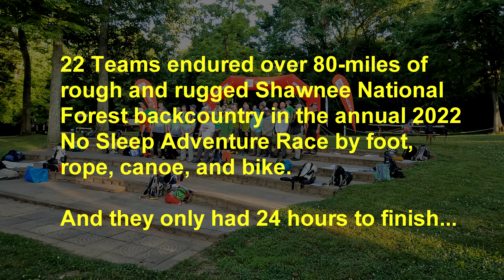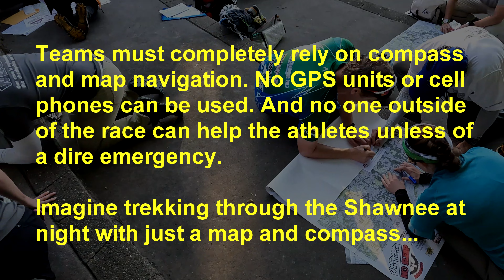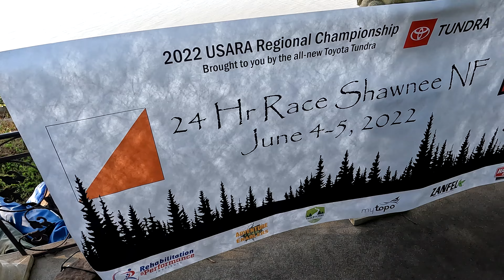2022 OutThere No Sleep Adventures Race Interviews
Interviews of some of the athletes at the 2022 OutThere No Sleep Adventures race in the Shawnee National Forest in scenic southern Illinois.